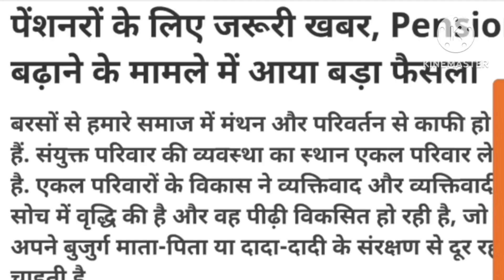पेंशनर्स के लिए बड़ी खबर, पेंशन बढ़ाने के मामले में आया फैसला।